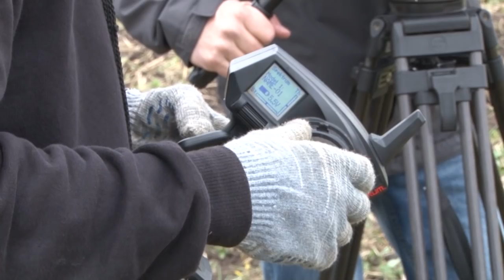Будущее сельского хозяйства